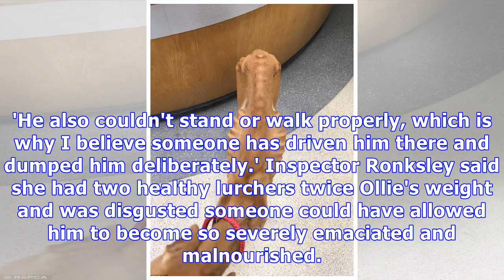Dog rescued from canal was so starved every bone in its body was poking out of its skin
A dog rescued from a canal was 'literally a bag of bones' with 'every single bone poking out of his skin'.
A passerby alerted the RSPCA after spotting Ollie dumped in a canal-side field in Doncaster, in south Yorkshire.